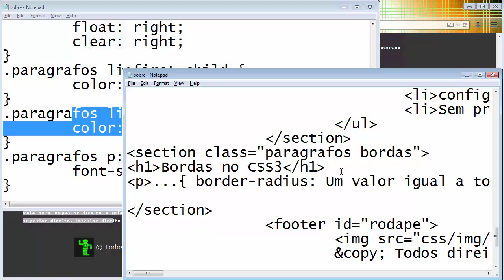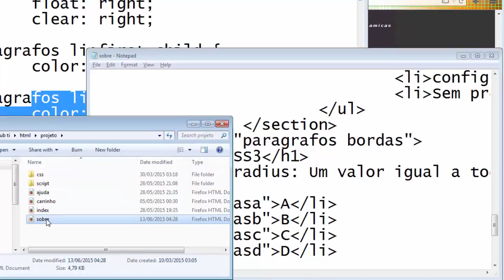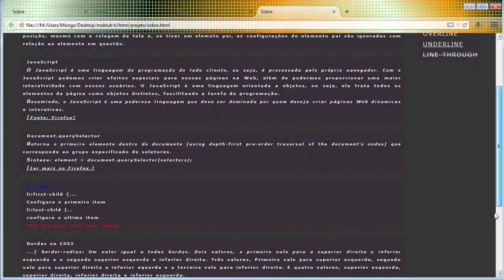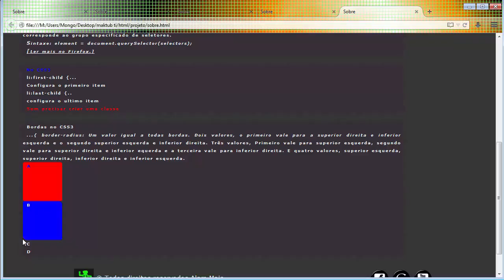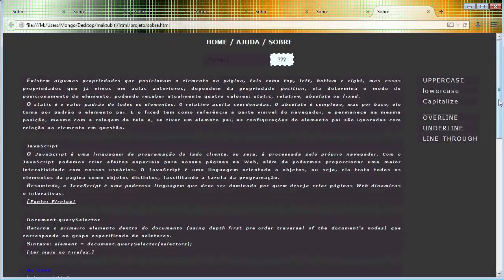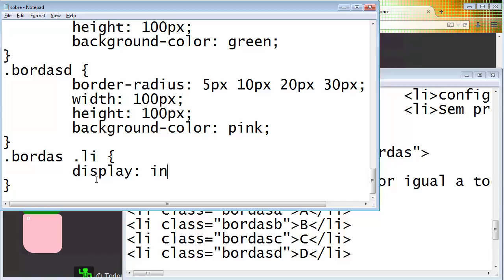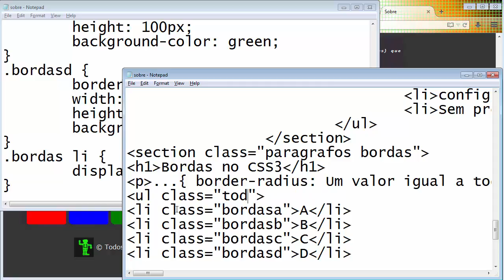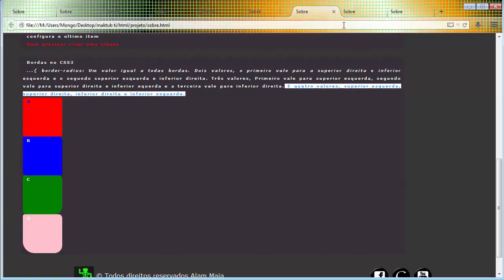Bordas no CSS3. HTML5 CSS3, Aula 48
Nesse vídeo vemos como configurar bordas no HTML utilizando CSS3.
Sendo utilizado quatro formas de configurar o valor das bordas.

Compre um adesivo e ajude o Em Busca do Código a continuar